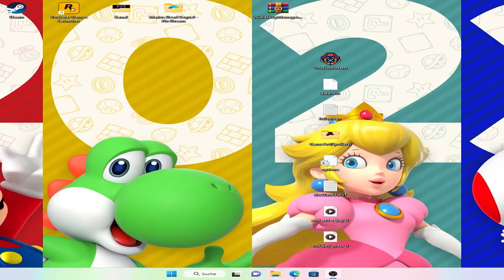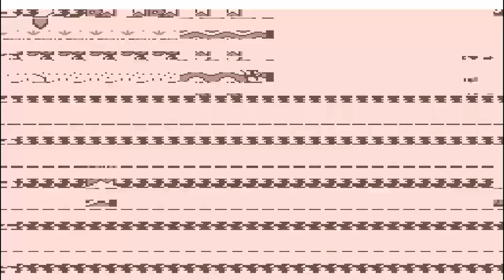Crucis Mortem.exe (Demo)